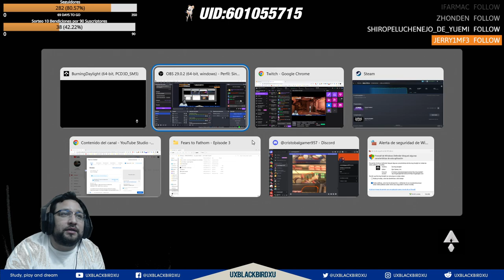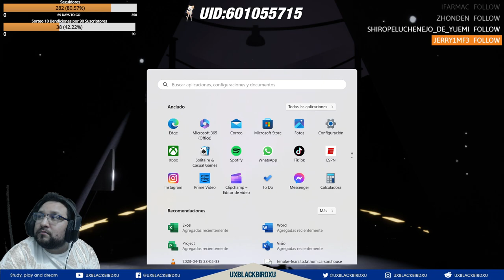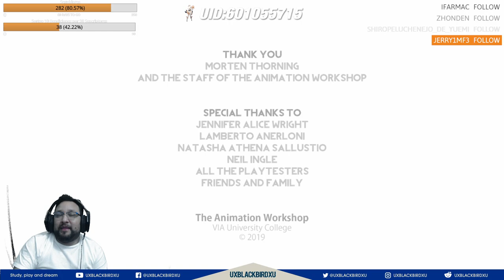▶️ Jugando Burning Daylight ▶️ Los puzles de una vida difusional 👍